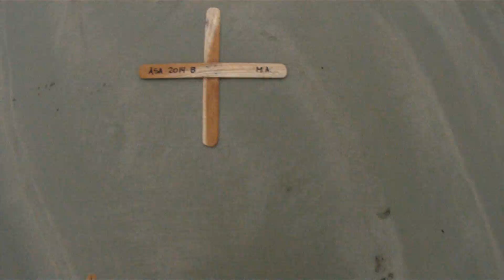Bumerangues ao entardecer e ao amanhecer em Ubatuba, SP, Brasil, Marcelo Ambrogi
Show do Esporte matinal na Praia da Enseada em Ubatuba, Sp, Brasil
Bumerangues Acrobáticos, em voos sensacionais por Marcelo Ambrogi no esporte em Natureza Selvagem preservada nas areias de Ubatuba.